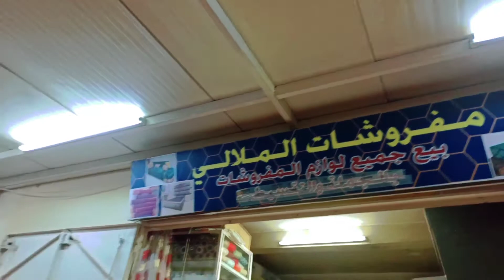tête de lit babels 2022